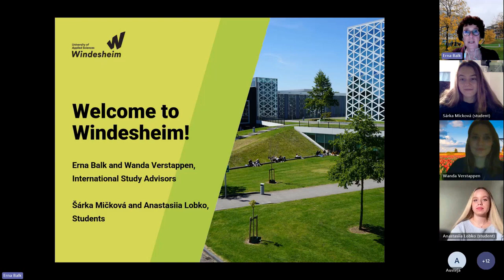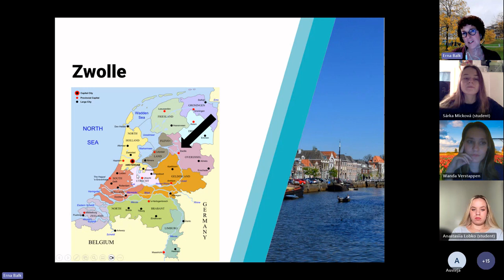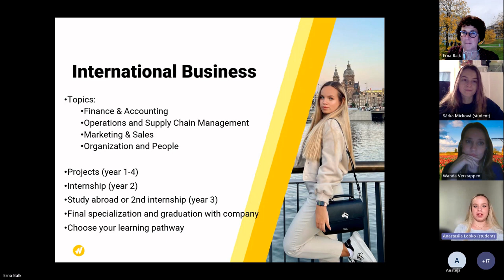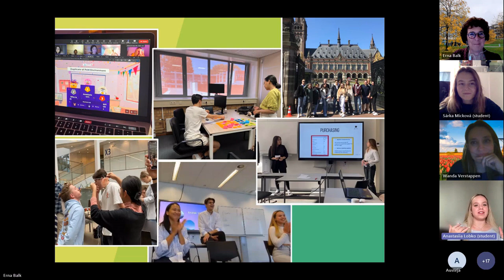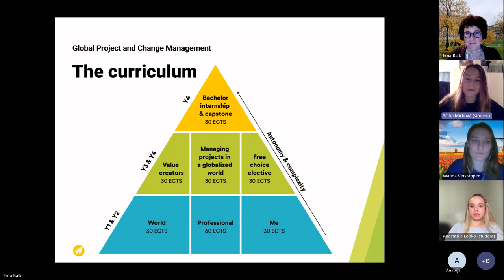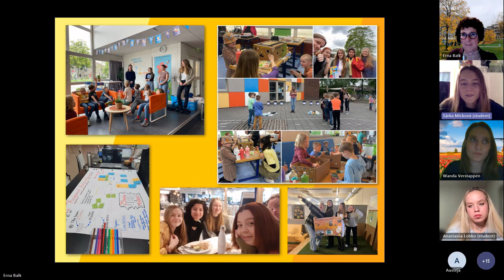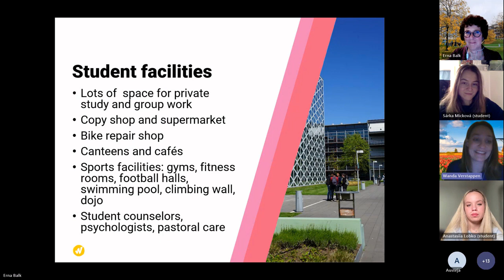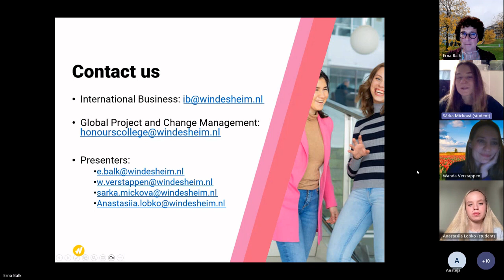Webinar | Studying International Business or Global Project and Change Management in the Netherlands